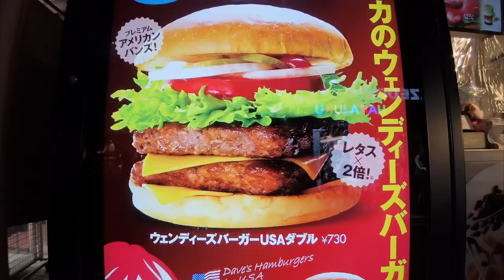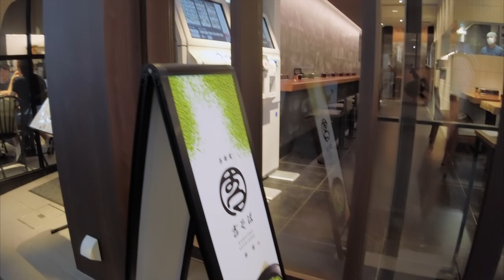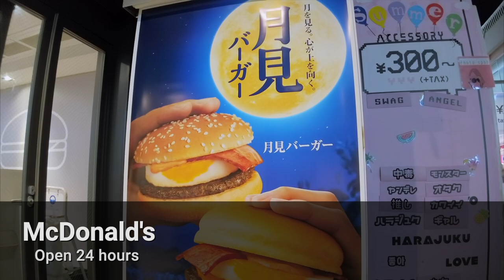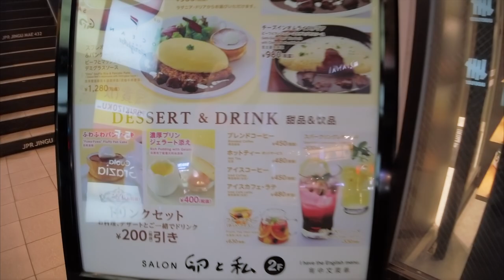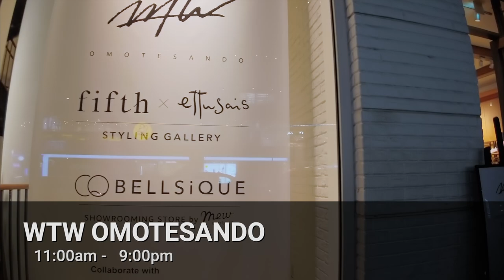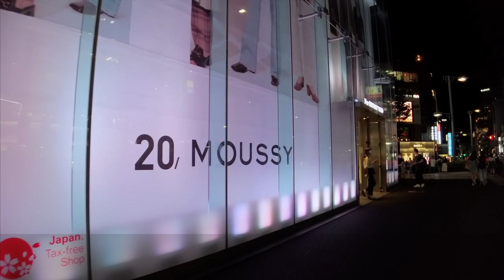TOKYO WALKING TOURS | Harajuku Station to Jingumae Crossing through Takeshita St.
This video takes you on a walk from Harajuku Station to Jingumae Crossing through Takeshita shopping street.

0:00 Intro
0:10 Map
0:37 JR Harajuku Station  Takeshita Entrance
0:48 Takeshita Street
1:23 Yoshi Soba
1:40 Noa Cafe
2:01 McDonald's
2:24 Daiso Harajuku (100yen shop)
3:02 Wendy's First Kitchen
4:25 Matsumoto Kiyoshi (Drug store)
6:44 Asics Harajuku Flagship Store
7:37 Murasaki Sports
7:59 NEW BALANCE Harajuku
8:58 Tamago-to-Watashi  (Omelette rice)
9:36 UNDEFEATED HARAJUKU MEIJIDORI
9:58 LHP  Harajuku
10:21 LINE FRIENDS FLAGSHIP STORE HARAJUKU
10:48 Tendon Tenya
11:15 GUESS Harajuku
11:38 Adidas Brand Core Store
12:22 WTW OMOTESANDO
12:59 The SHEL’TTER TOKYO
13:18 Tokyu Plaza Omotesando Harajuku
13:58 Jingumae Crossing
14:10 Map